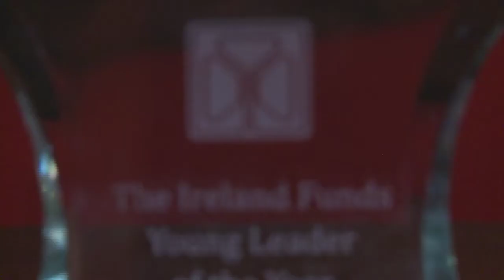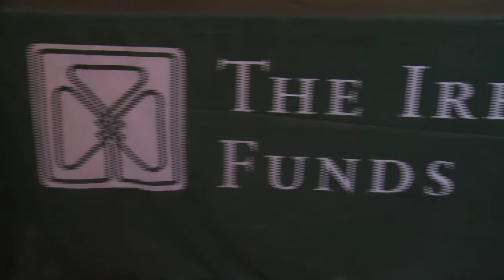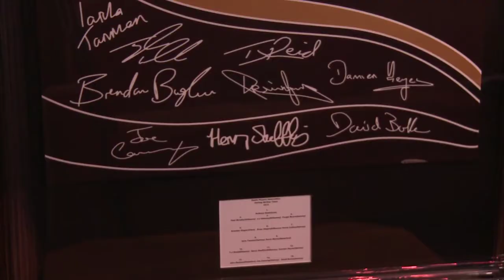GPA Chief Dessie Farrell receives Ireland Funds' Young Leaders Award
GPA Chief Executive Officer Dessie Farrell is honoured with the Ireland Funds' Young Leaders Award in recognition for the GPA's Social Responsibility Programme and support for mental health in Irish society